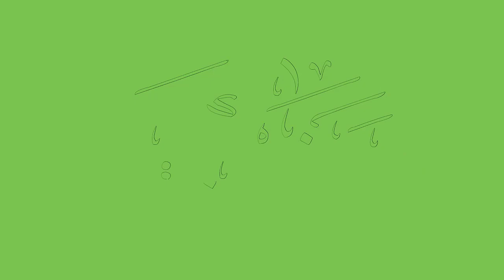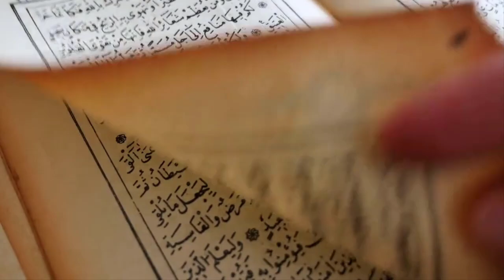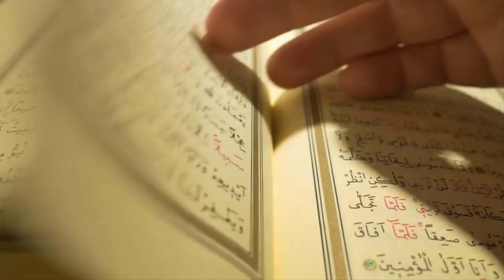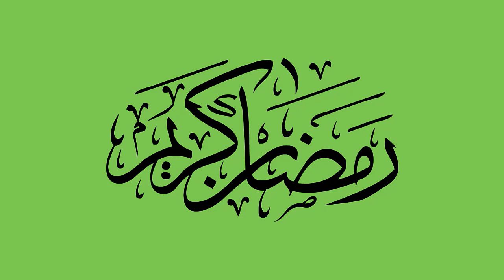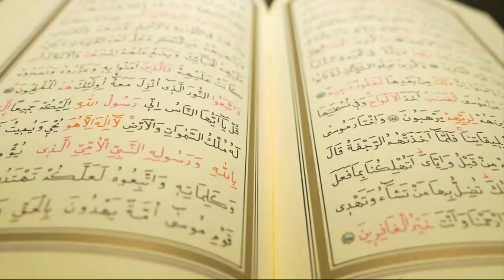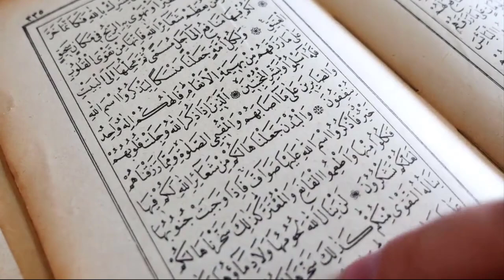شهر رمضان المبارك le mois sacré du ramadan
مرحبا بكم يا اصدقاء في هذا الفيديو الجديد،الذي سنتعلم فيه اسس و معلومات عن  شهر رمضان المبارك الكريم
bonjour les amis dans cette nouvelle video où on va savoir et apprendre quelque information sur le mois sacré du ramadan.